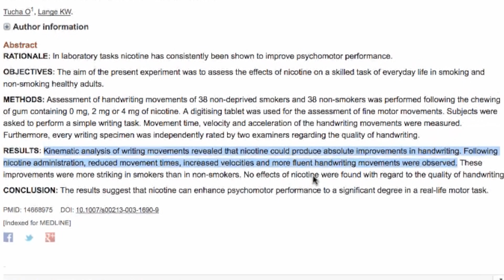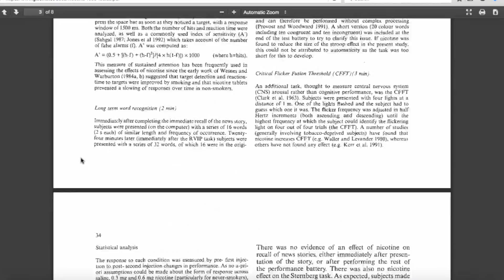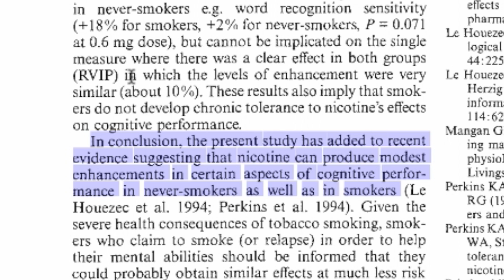NICOTINE as a Bodybuilding Supplement & Performance Enhancement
Can Nicotine be safely used as a "Smart Drug" to help enhance the effects of a bodybuilding program? That's what we're going to cover in this video...

What if I told you that moderate use of Nicotine may actually help with your bodybuilding program... Would you be surprised ?

Well it can!

Nicotine has similar benefits to caffeine in terms of increasing mental focus, energy, appetite suppression, and feelings of alertness.

Nicotine is actually a good drug, but has been associated with a poor delivery system (i.e. smoking cigarettes). But if you consume pure isolated nicotine in the form of nicotine gum, nicotine sprays, nicotine patch, or nicotine lozenges you can get the pure form of the drug without the dangerous side effects of smoking cigarettes.

And as far as safety is concerned, pure nicotine is about on par with caffeine in terms of the "Risk To Reward" ratio. Like any drug, there are side effects if it's abused. However, when used in moderation it can be safely used as a "Smart Drug" nootropic to help increase mental sharpness, focus, cognitive function, and energy levels.

For more information about Nicotine as a performance enhancing drug, check out these studies...

Effects of nicotine chewing gum on a real-life motor task: a kinematic analysis of handwriting movements in smokers and non-smokers.

Effects of nicotine on finger tapping rate in non-smokers.

Nicotine effects on alertness and spatial attention in non-smokers

Nicotine chewing gum (2 mg, 4 mg) and cigarette smoking: comparative effects upon vigilance and heart rate.

Cognitive performance effects of subcutaneous nicotine in smokers and never-smokers.

The appetite-suppressant effect of nicotine is enhanced by caffeine.

Is Nicotine the Next Big Smart Drug?